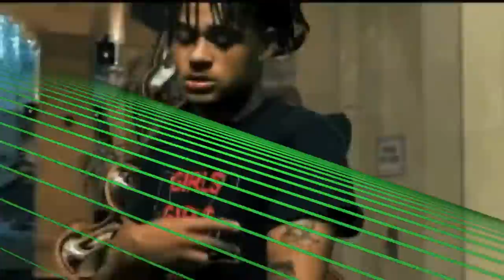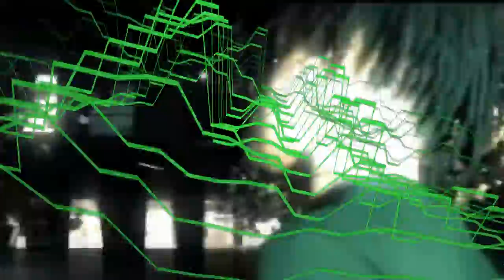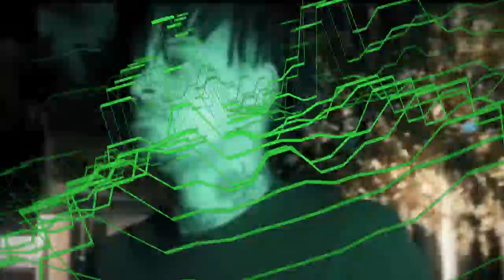FREE Summrs x Destroy Lonely x Kan Kan Type Beat "Birthday" 2022 Hyperpop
Prod by Breezy247 x Lil Miva

*IGNORE TAGS*